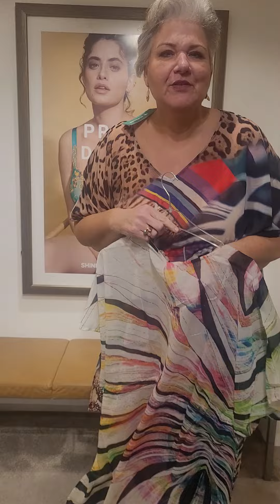grote maat kaftan , kortodel. nickys lingerie, Eindhoven